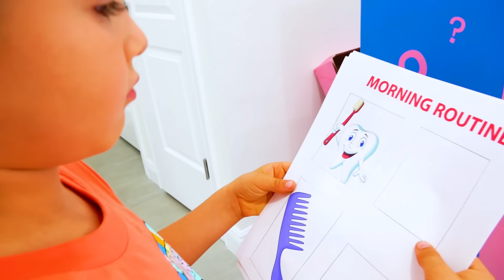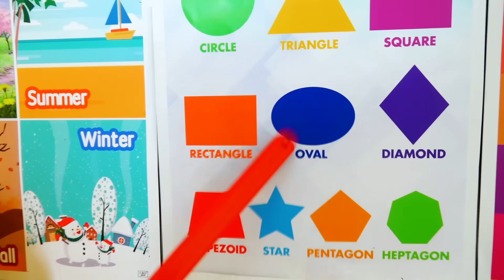Thói quen buổi sáng từ Vlad và Nikita